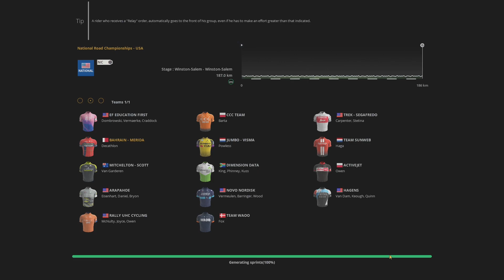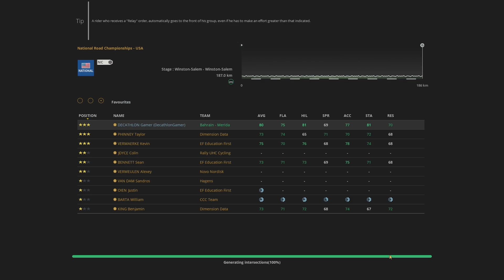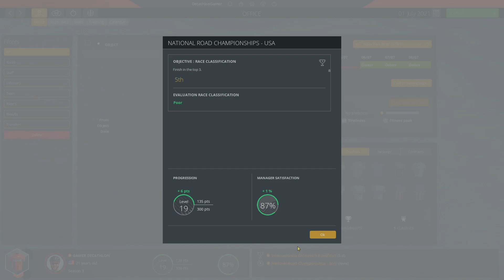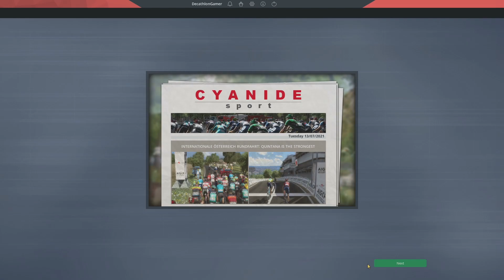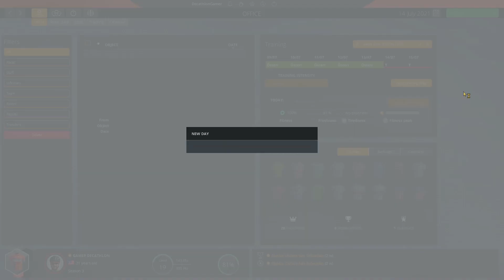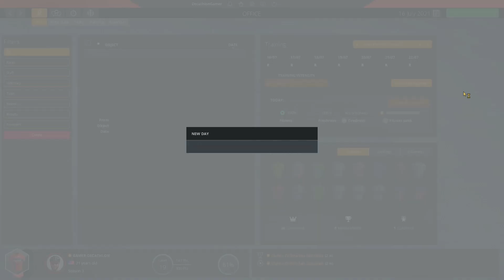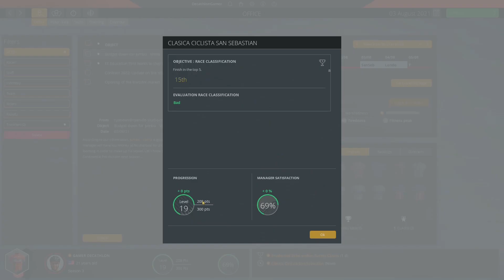Pro Cycling Manager 2019 - Classics - Ep 41 - San Sebastion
We race the beautiful San Sebastion among others.